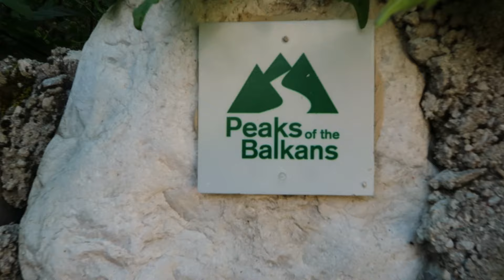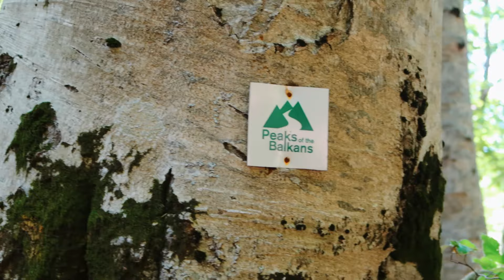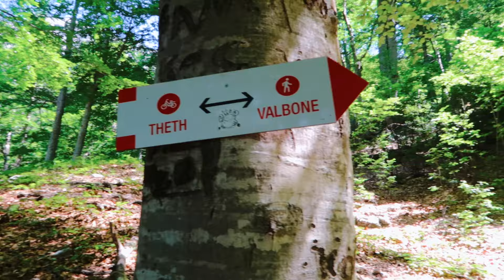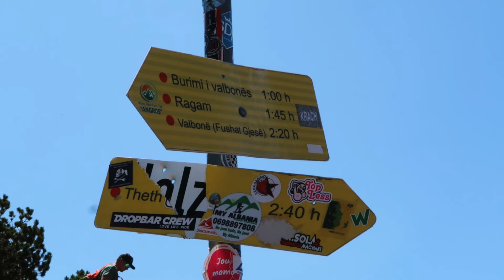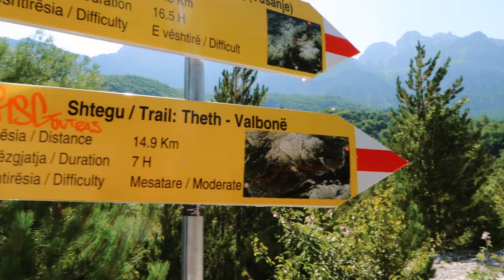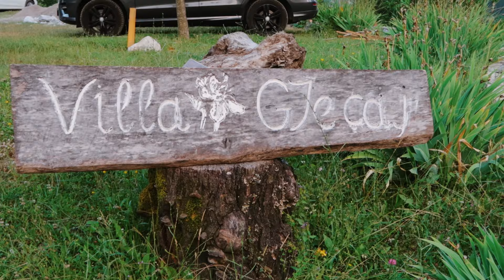Hiking Theth to Valbona Peak Trail | Best Hike in Albania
Today we are going to tackle one of Albania’s most famous hikes, the Theth to Valbona trail. This 13 kilometer trail will take us up steep inclines, through forests and beautiful medows. Throughout the hike there are stunning views to enjoys of the Albanian Alps. This hike is definetely not easy, so watch to the end to find out if we make it.
We will also be showing you the best restaurant in Theth to complete this tiring day of hiking.